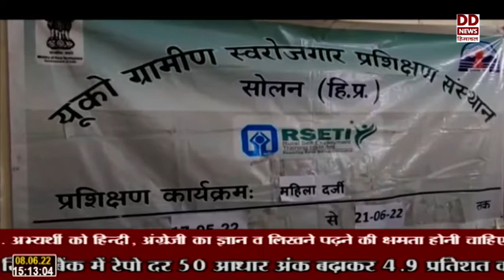महिलाओं के लिए प्रशिक्षण शिविर आयोजित